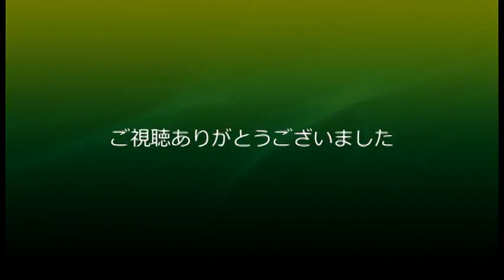BLACBERRY BLOSSOM ギター演奏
Oさんの演奏です！
素敵な演奏ありがとうございました
かんたんギター教室 ↓↓↓